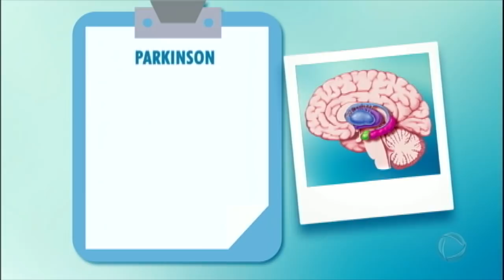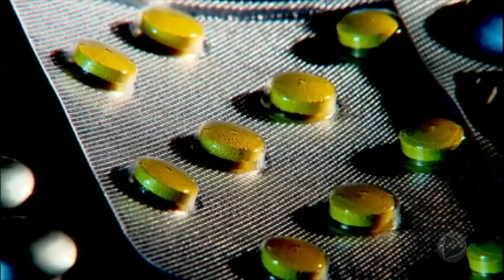Doença de Parkinson é diretamente influenciada por estado emocional do paciente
Condição do paciente pode se intensificar devido às emoções ruins.